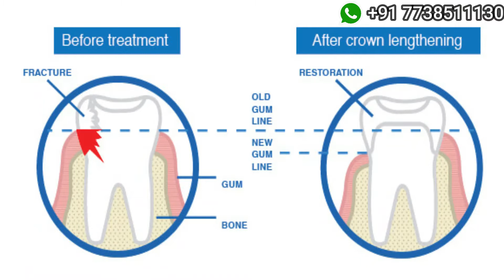क्यों आपकी डेंटल कैप ब्रिज बार बार निकल आता है ? - Complete Solution By Dr Rohan Virani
To get a free quote for your dental treatment call